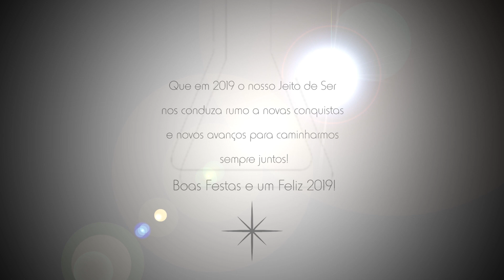Natal Cristalia | 2018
Que em 2019 o nosso Jeito de Ser nos conduza rumo a novas conquistas e novos avanços para caminharmos sempre juntos!

Boas Festas e um Feliz 2019!